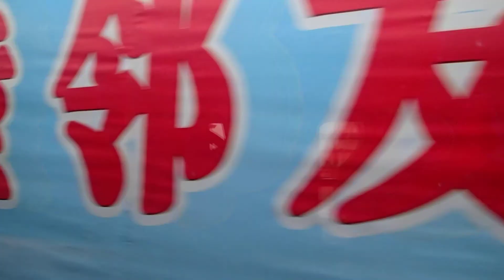Z Korei Półnonej do Chin - pociąg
Przejazd pociągiem przez granicę z Korei Północnej do Chin. Krótki filmik nakręcony po kontroli granicznej po stronie Korei Północnej.